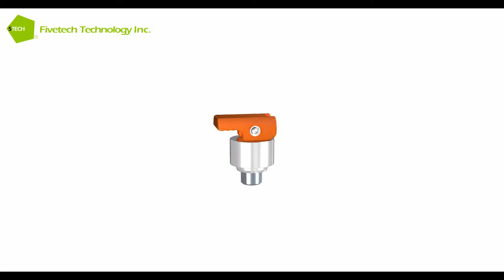Fivetech Technology Inc.-Mini Latch Lock